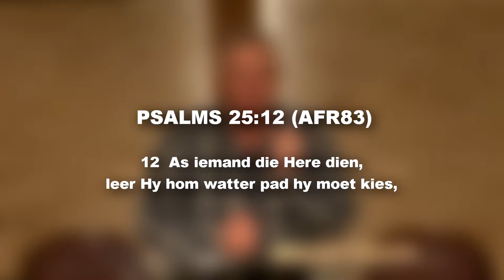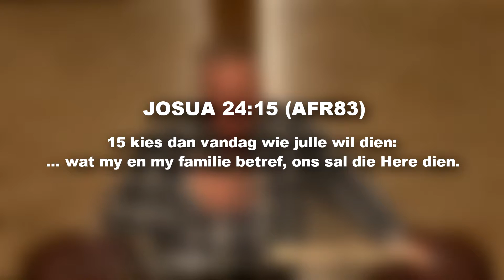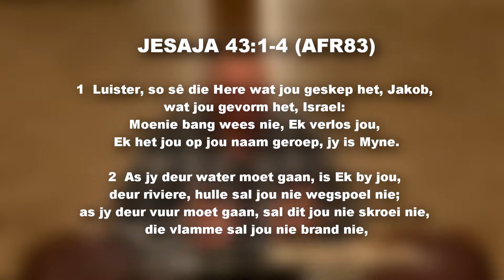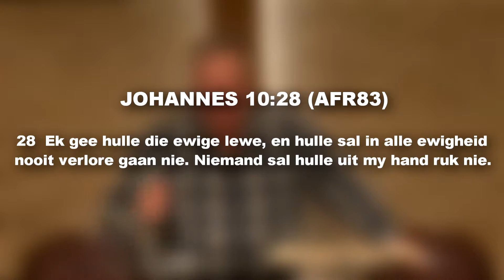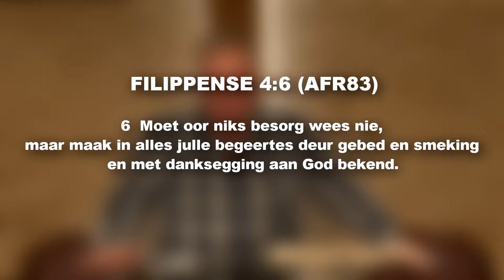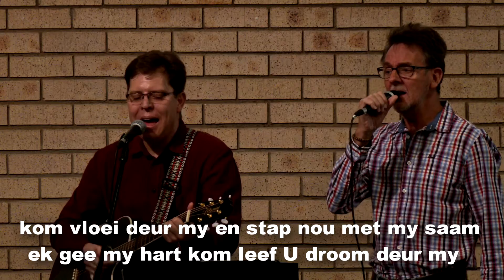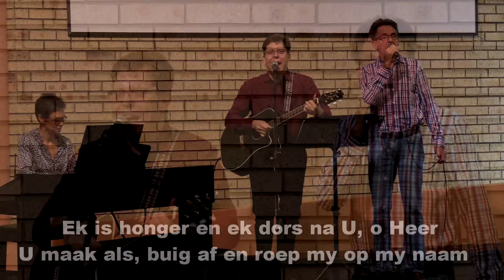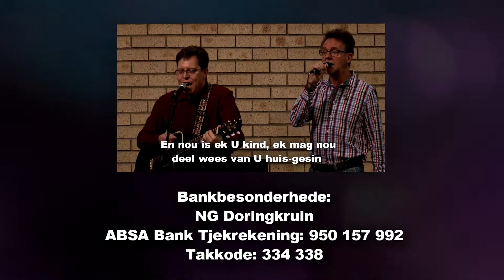NG Doringkruin - Erediens Sondag 26 April 2020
'n Erediens van NG Doringkruin gelei deur Ds Quintes Scholtz.

Ds Quintes Scholtz - 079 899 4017

Adres:
h/v Boekenhout en Knoppiesdoringstraat
Doringkruin
Klerksdorp